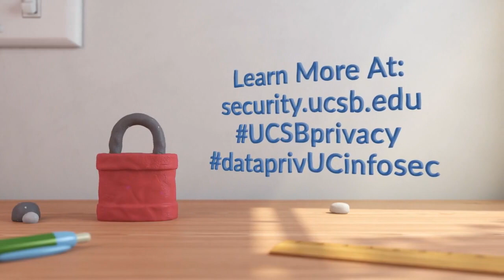UCSB Data Privacy Week 2022